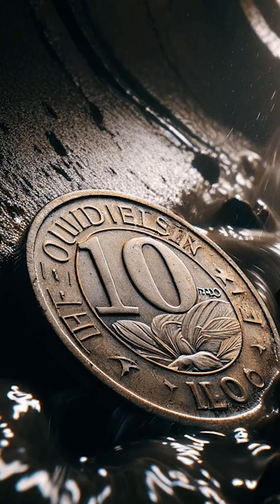PineApple and Bear Images generated by AI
Description:
"Dive into the whimsical world of AI creativity with our latest video, 'Pineapple and Bear: Images Generated by AI'! 🍍🐻✨ Join us on a delightful journey as we explore the boundaries of imagination, where the sweetness of pineapples meets the charming allure of bears, all through the lens of Artificial Intelligence.

In this video, we unveil a series of captivating images that blend the tropical essence of pineapples with the cozy vibes of bears, showcasing the endless possibilities when AI meets art. From bears lounging in pineapple forests to pineapples shaped like playful bears, each image is a testament to the fascinating outcomes of combining nature with technology.

Whether you're an art lover, a tech enthusiast, or someone who appreciates the quirky side of life, this video is crafted just for you! We aim to inspire, amuse, and spark curiosity about the potential of AI in creative processes. 🎨🖥️💡